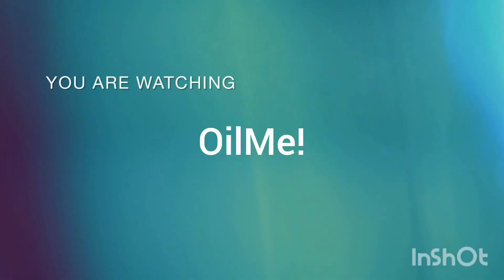Ditch the toxins and clean a better way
suggestions
concerns
questions
welcome
I will answer them on Saturday